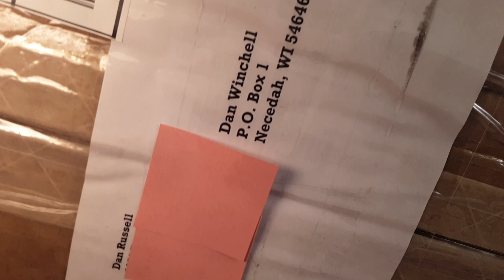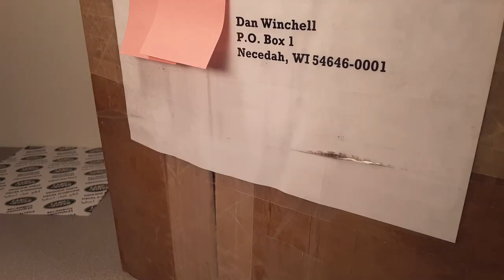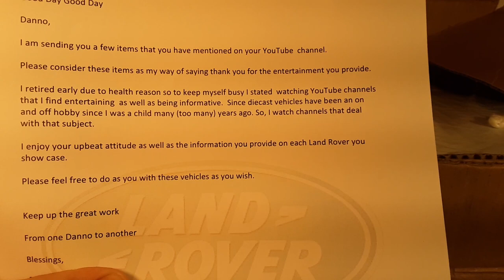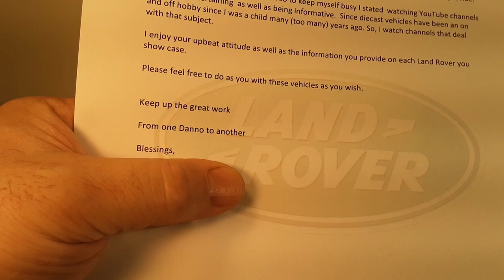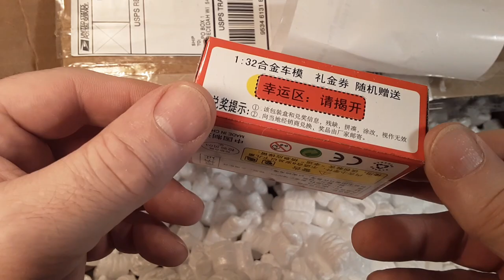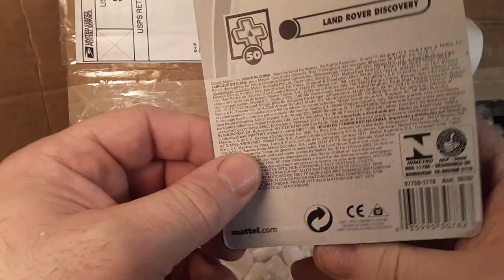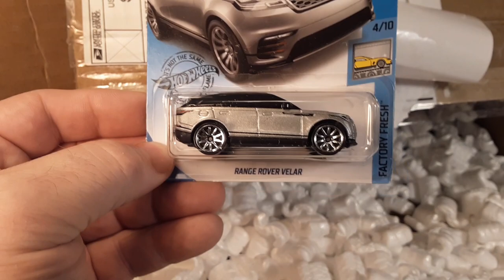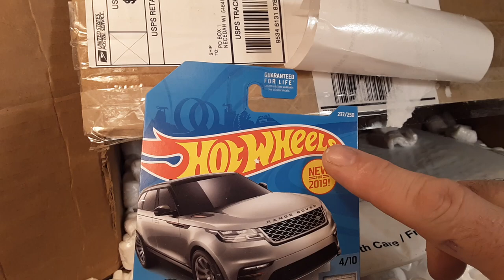Rover Land Unboxinnnng!! RAOK!!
Rover Land  Unboxing a RAOK!
WOW. THANK YOU VERY MUCH, DAN!!!
Join me as I open this wonderful and unexpected RAOK box!!
PLEASE: help me say "thank you" to Dan, by
commenting below...with a thank you!

My Address:
Dan Winchell